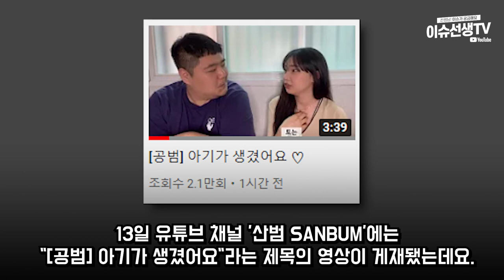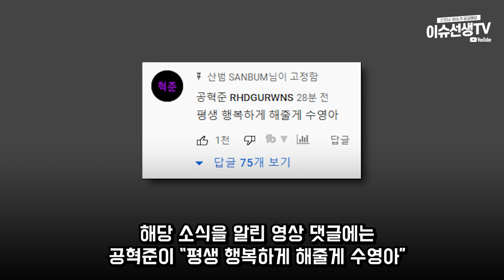유튜버 공혁준 산범 대박소식